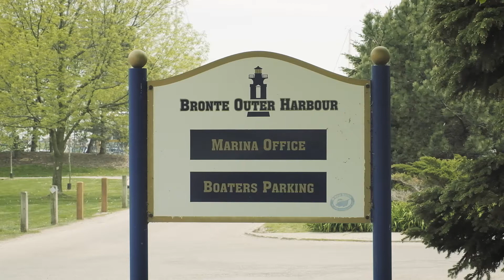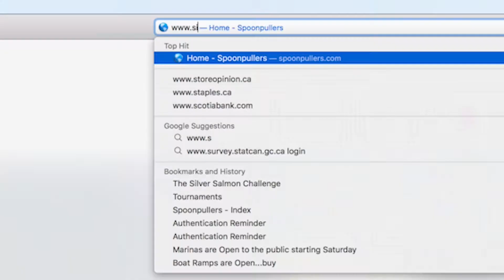Anglers Taking Action - The Seabin Project